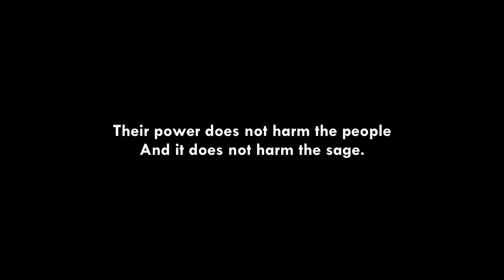Taoist Lessons From Frying Fish | Tao Te Ching Chapter 60 Explained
Chapter 60 of the Tao Te Ching explained. Ruling with Tao is like frying a fish. Don't move it until it's ready. Hope you enjoy, Peace and blessings.
Translation by Agnieszka Solska

This is all just my opinion. Do your own due diligence. I'm not a professional anything nor should this video be taken as such.